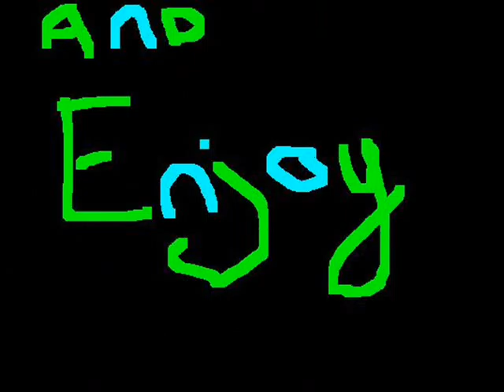My video intro